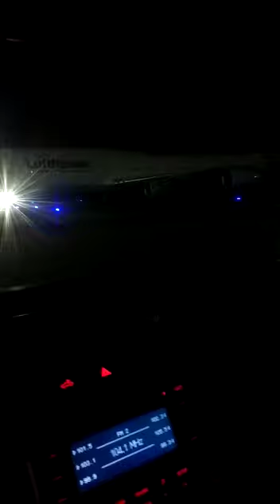Arriba avión de Lufthansa procedente de Fráncfort, Alemania, con 370 repatriados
Llegó esta noche al aeropuerto internacional de Ezeiza con 370 ciudadanos argentinos rapatriados desde Alemania.